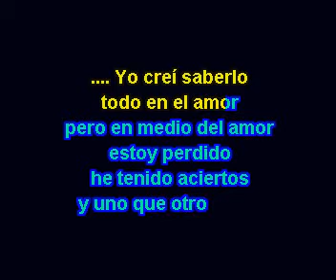Eddi Giron - Crei Karaoke by EGRECORD'S.HD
EDDI GIRON - CREI   KARAOKE